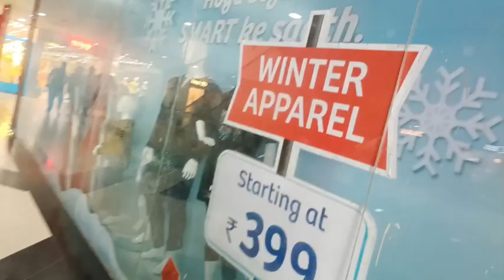এত দূরে এসে শাহরুখ খান কে দেখব এটা কখনো ভাবিনি।।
ghutejayar -video
long-video

hope your enjoy this video